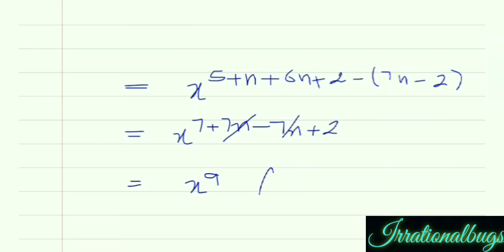Exponents Ex.2B Question 9